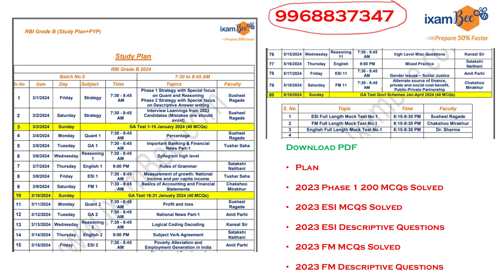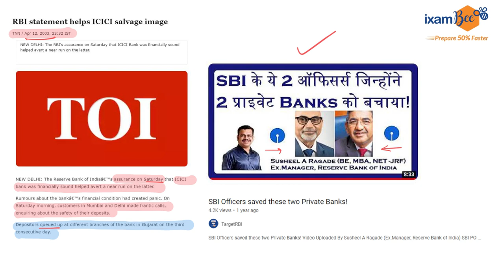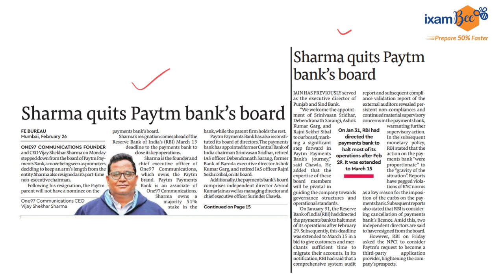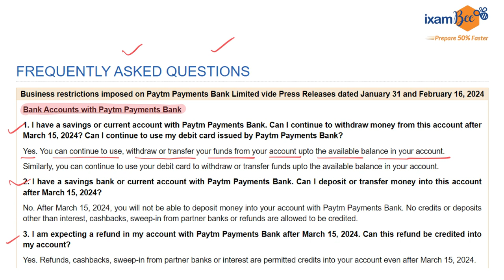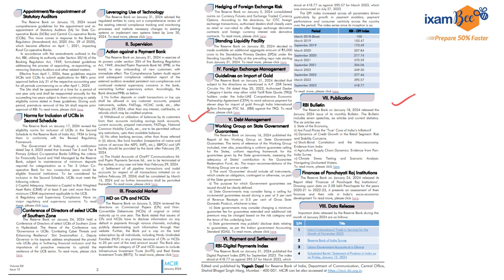Now Ex.IAS Officers and Ex.Bankers will save PayTM Payment Bank!